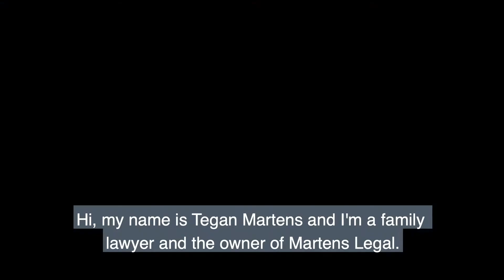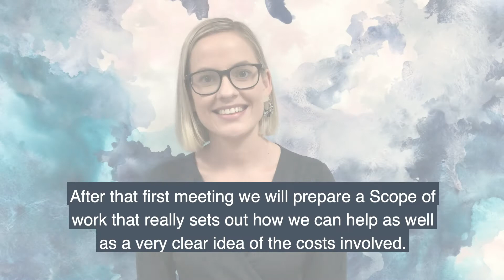What To Expect At A First Meeting With Us by Tegan Martens, Martens Legal